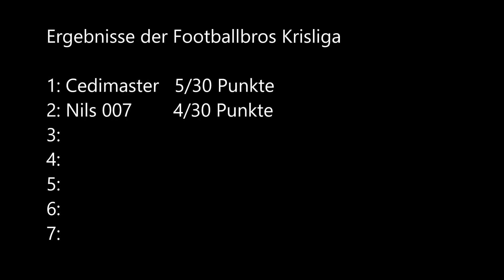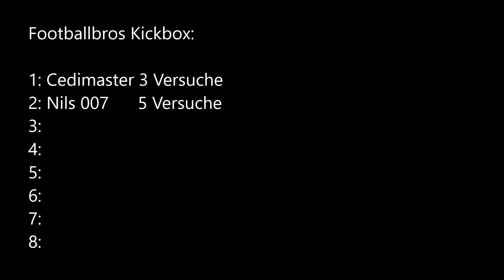#2 Footballbros Kreisliga / Aber wer macht sie denn überhaupt??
Dieses Video war geil mit dir.
Ihr macht auch geile Videos.
Hat lange gedauert das zu schneiden also Liken nie vergessen.
Alle Videos die auf diesem Kanal sind dürfen nicht verwendet werden. Bei einem anderen YouTuber.

Nun Viel Spaß euch mit dem Video!!